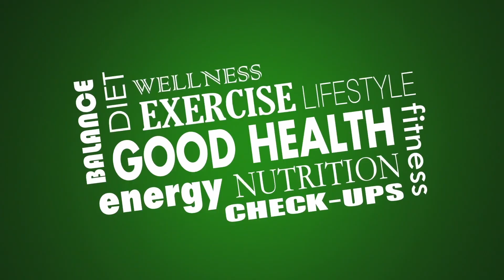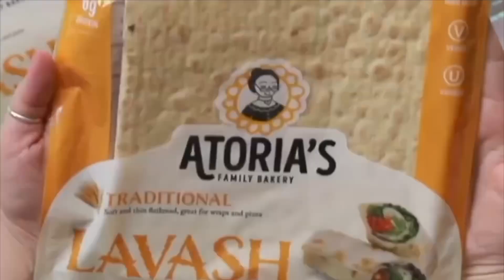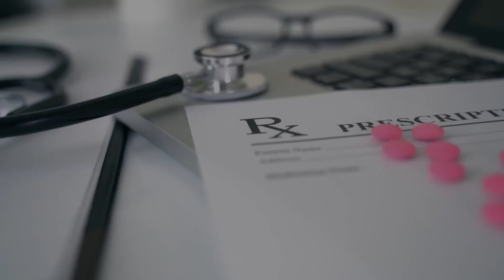Lavash Love: Join Us in Making a Difference with Atoria's Family Bakery! | Dr. Eilbra Younan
Atoria's Family Bakery is partnering with  Assyrian Aid Society of America to give back as part of their 30th anniversary.

From now through December 31, 2022, 100% of profits from Atoria’s Traditional Lavash sales & new sweatshirts will be directly donated to Assyrian elementary schools in Iraq.